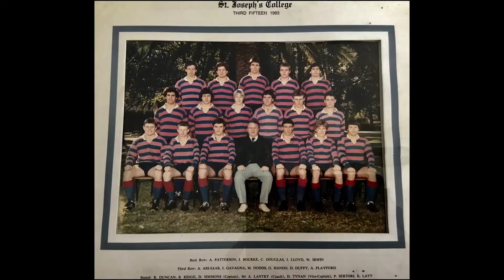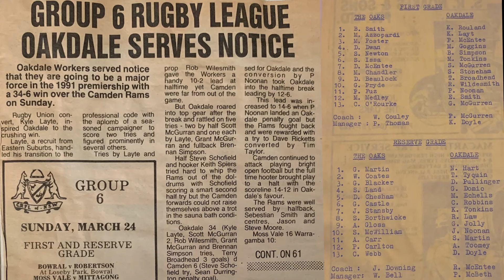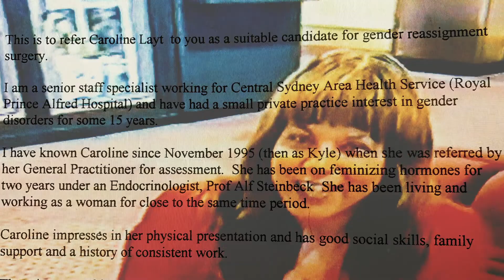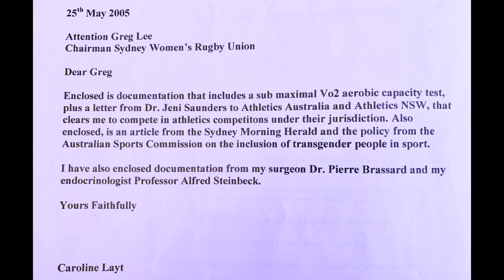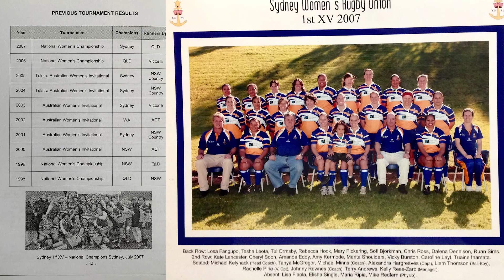Transgender Women Rugby Stories - Caroline Layt's lived rugby playing experience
With the proposed World Rugby ban of transgender women rugby players, transgender athletes lived experiences are being showcased on my channel to be shared with International Gay Rugby for their social media pages.

These videos will show we exist, we are human beings and we have the same fundamental rights as everyone else.

My own lived-experience will kick off this series of videos.